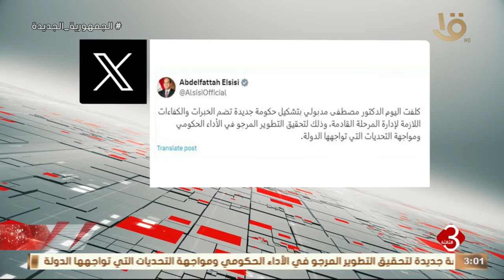الرئيس السيسي يستقبل رئيس مجلس الوزراء مصطفى مدبولي الذي قدم استقالة الحكومة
نشرة الثالثة | الرئيس السيسي يستقبل رئيس مجلس الوزراء مصطفى مدبولي الذي قدم استقالة الحكومة